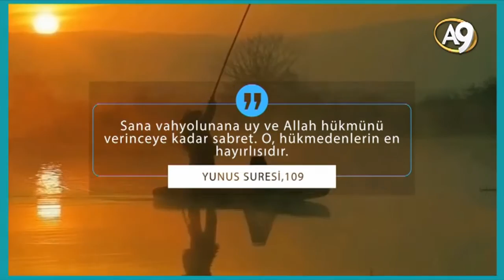Allah, hüküm verenlerin Hakimidir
Tüm olaylar Allah'ın dilemesiyle gerçekleşir. Allah'ın verdiği hükümlerde birçok hikmet gizlidir. İnsan hiçbir zaman gelecekte neler yaşayacağını bilemez. Allah bir işe hükmettiği zaman kıyamete kadar o işin ne ile sonuçlanacağına hakimdir.